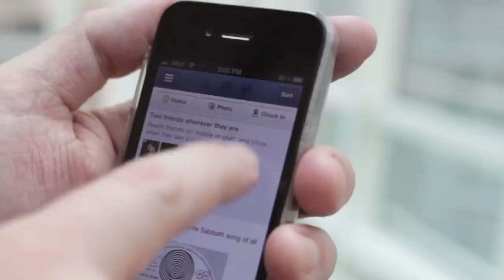Inventing the World Promo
Inventions galore! Inventing the World is an international gathering place to celebrate inventions and the stories behind them.